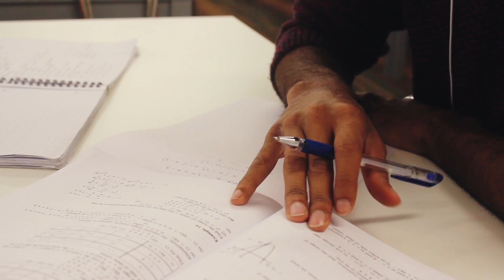INTO QUB Foundation Engineering student Mudra from India shares his student experience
Mudra from India talks about his experience on the INTO Queen's campus and studying at INTO Queen's University Belfast.

The International Foundation in Engineering and Science provides a pathway to a wide range of degree programmes at Queen's University Blefast and other universities in the UK. Accredited by Queen's University Belfast and the NCUK (chain of 11 UK universities), the Foundation programme is normally three terms which incorporates subject specific modules with English language to prepare student to successfully complete a degree in the UK.